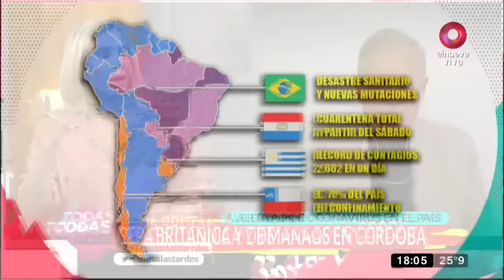Todas las Tardes: Programa del 24 de Marzo del 2021